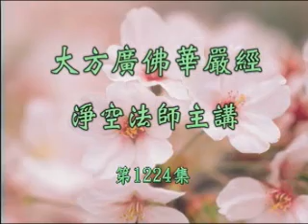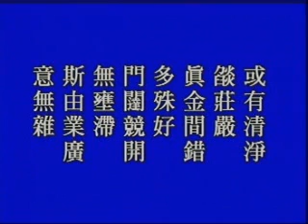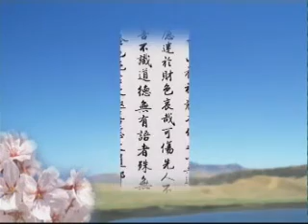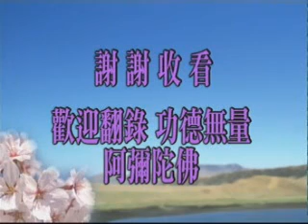大方廣佛華嚴經 0723a